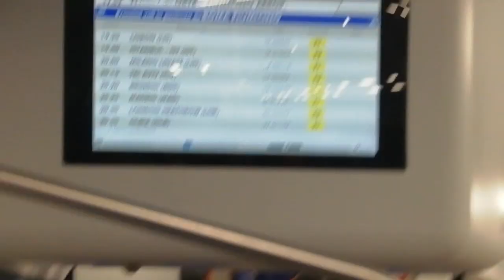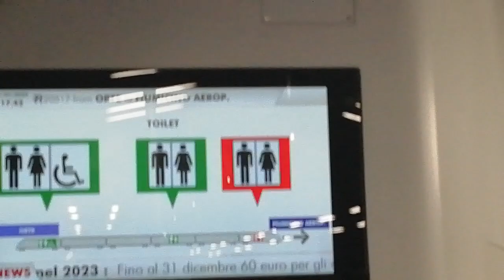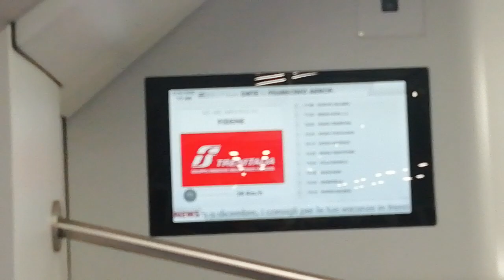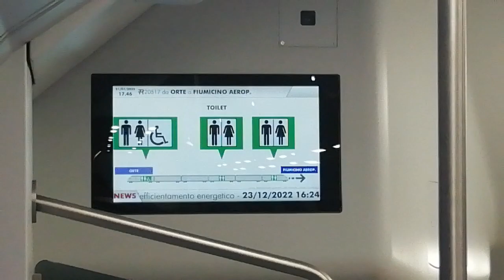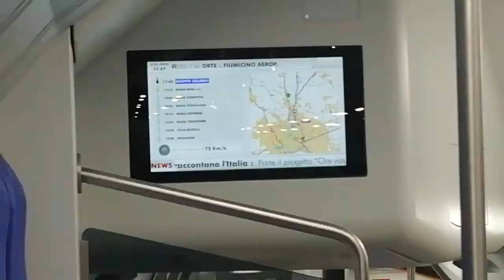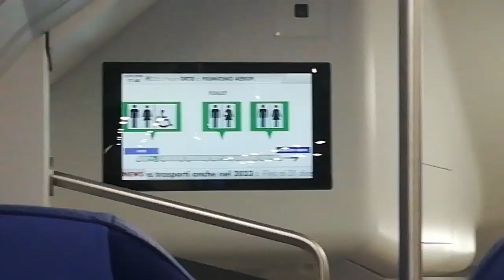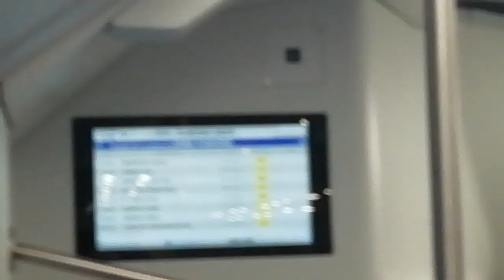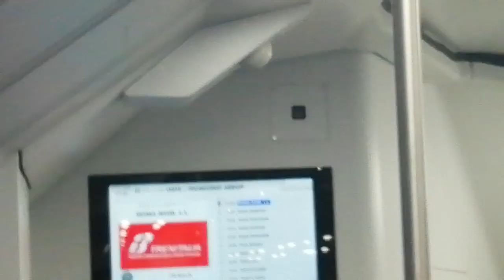Regionale 20517 fino a Roma Tiburtina (Fiumicino Aeroporto).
Ferma tutte le stazioni: Fidene, Nuovo Salario, Roma Nomentana, Roma Tiburtina, Roma Tuscolana, Roma Ostiense, Roma Trastevere, Villa Bonelli, Magliana, Muratella, Ponte Galeria, Fiera di Roma, Parco Leonardo.
I 🚾 sono: 🚻♿ coda al treno, 🚻 carrozza 3 e 🚻 testa al treno.